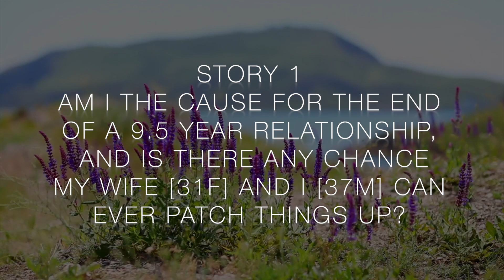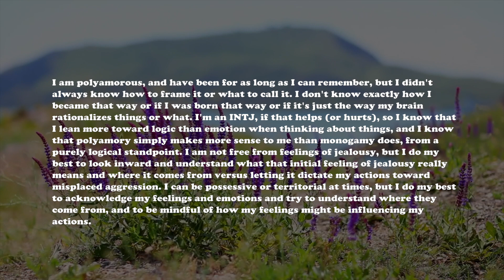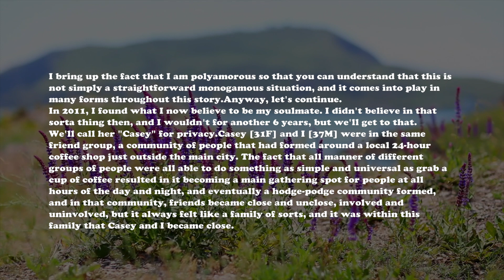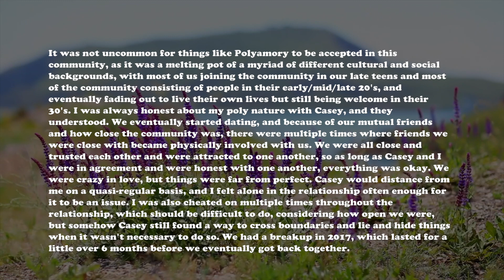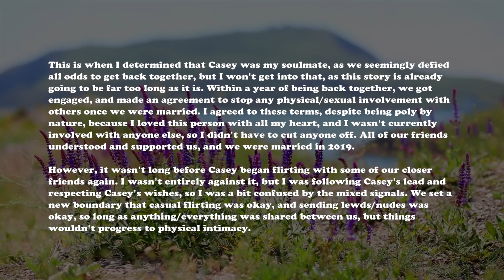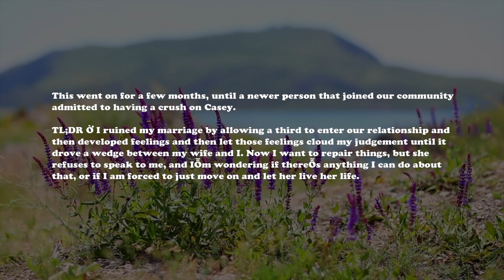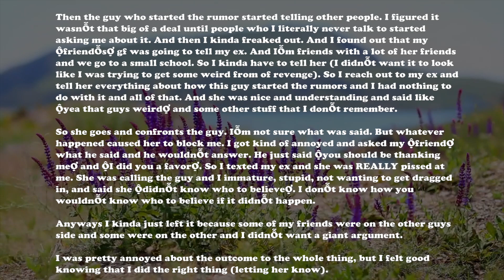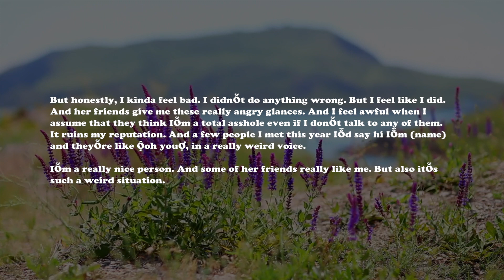Friend Spread A Rumor About Me. My Ex Believes It. Now I Look Like A Jerk - Reddit Stories